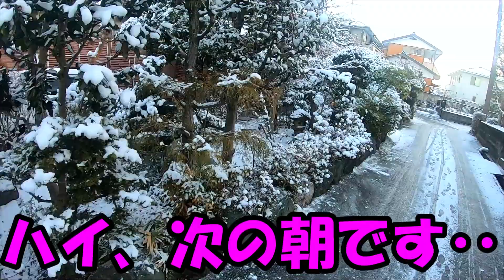今年初雪！初体験！トイプードルのアイルくん🐶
雪だ！アイルくん初体験！今年は大丈夫でしょう、雪上歩行、ビクビク！ソワソワ‼トイプードルのアイルくん🐶トイプードル